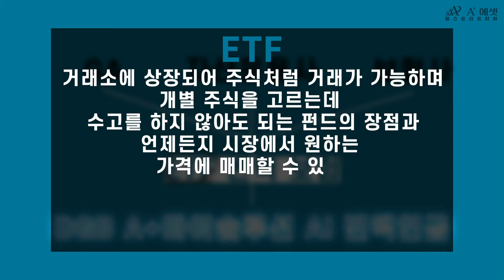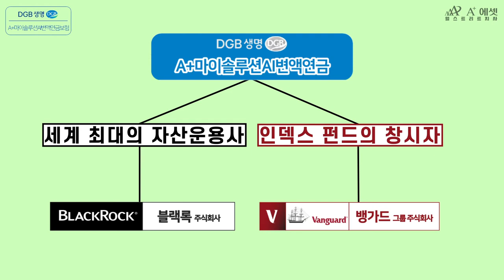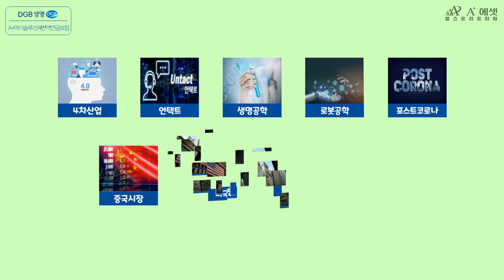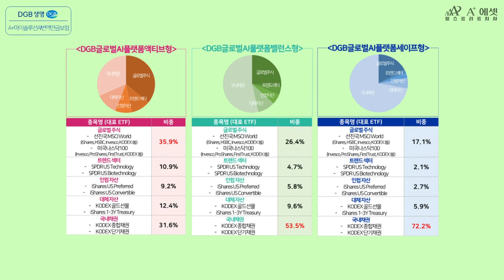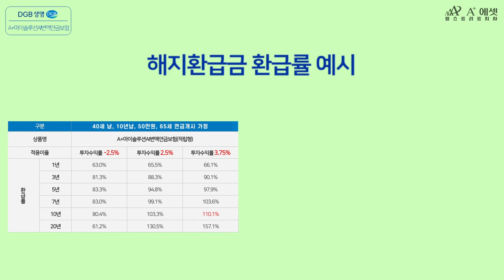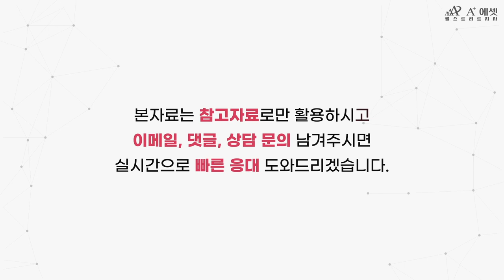업계최초 GA + 자산운용사 + 보험사가 공동 개발한 100% 인공지능 글로벌 ETF!!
해외주식, 어디에 투자하지?!
고민은 이제 그만!
업계최초 A+에셋, DGB생명, 삼성자산운용 3사가 공동 개발한 100% 인공지능 글로벌 ETF, A+ 마이솔루션 AI 변액연금보험!
함께 알아보실까요?

*원하시는 내용은 빠르게 찾아보세요!
00:31 ETF란?
01:38 전 세계 투자
01:58 100% 인공지능 운용
02:23 성장트렌드에 투자
02:38 연령대별 맞춤 포트폴리오 제공
03:22 수시 리밸런싱
03:44 0세 가입 가능 + 증여재산 공제를 통한 학자금 마련 플랜
04:02 해지환급금 환급률 예시
04:17 변액연금보험 환급률 비교
04:43 세부 내용